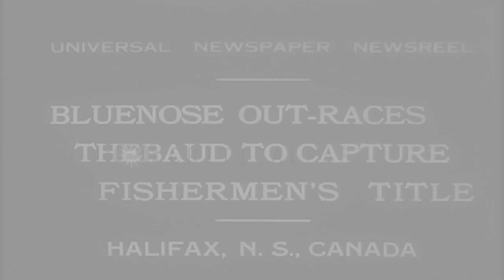US schooner Gertrude L. Thebaud gets beaten by Canadian schooner Bluenose in a ra...HD Stock Footage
US schooner Gertrude L. Thebaud gets beaten by Canadian schooner Bluenose in a race in Halifax, Canada.

Canadian schooner Bluenose defeats American schooner Gertrude L. Thebaud in a race in Halifax, Canada. The schooners underway during the sailing boat race. Schooners at full sail racing on the water. Location: Halifax Nova Scotia. Date: October 22, 1931.

57,000+ broadcast-quality historic clips for immediate download.